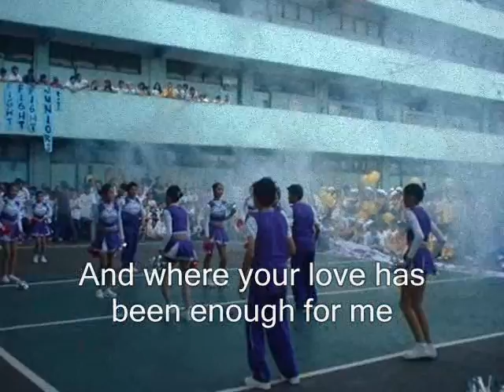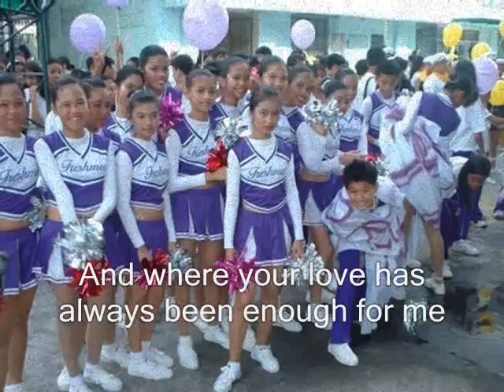Nakba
pag pasensyahan nyo na,,d ko naaus ng mabuti tong video na to,tinatamad ksi ako  ngaun eh,kya ganyan